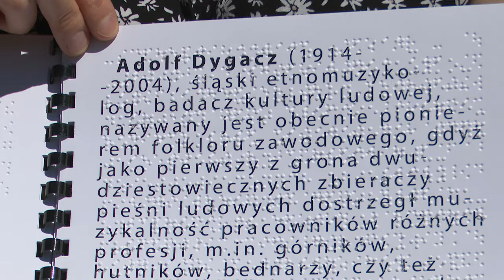Dzień rzemiosła w chorzowskim skansenie 12.05.2024